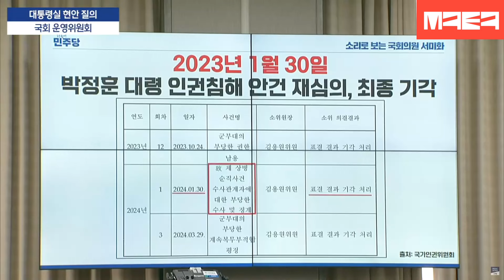[뉴스파다 외전] 인권위는 인권좌파의 해방구? 김용원 인권위원에 대한 민주당 의원 3인의 릴레이 질문